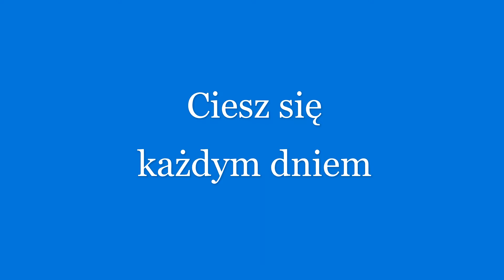Dusza boli a serce płacze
Dla duszy i ciała